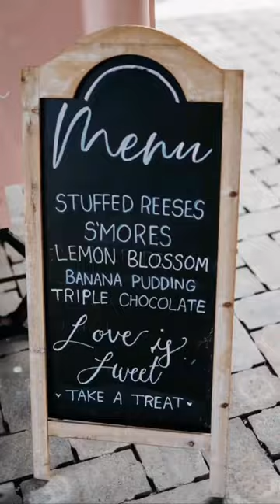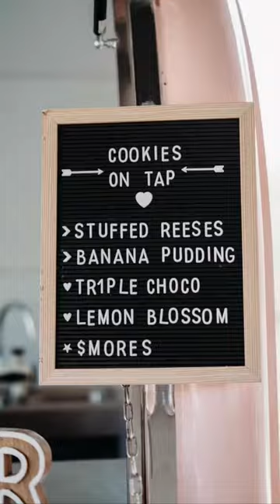Cookie bar at a wedding? Yes, please!